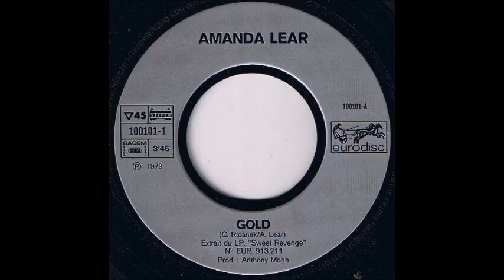Amanda Lear - Gold (24 Carat Extended Version)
My extended mix of a great song from Amanda

This is not for personal profit